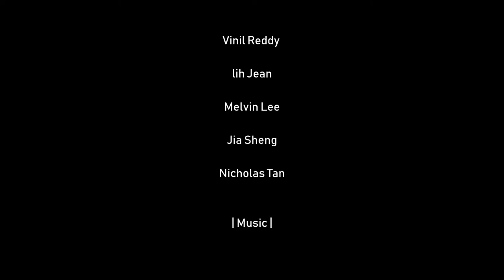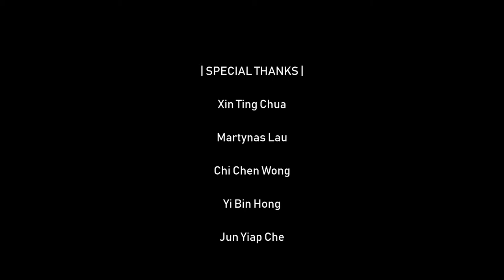EXPEDITION VIDEO COMPETITION | IN SEARCH OF... HUMAN CONNECTION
Created by:
Vinil Reddy
Lih Jean
Melvin Lee
Jia Sheng
Nicholas Tan